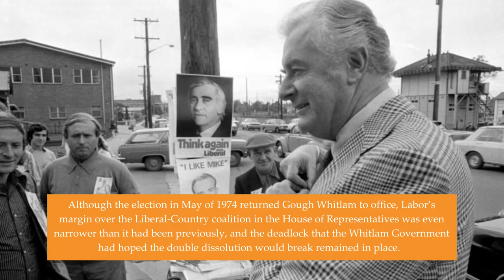Explainer: 1974 Election | Whitlam Institute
The 1974 election was the first time a Labor Government had won two successive elections in Australian history. This short explainer is the perfect way to learn about this important event in your classroom.